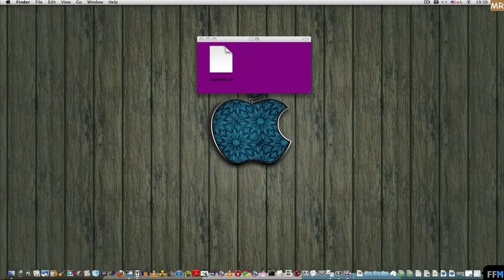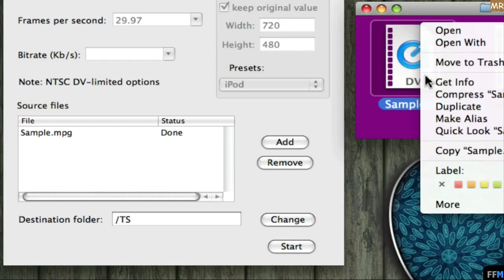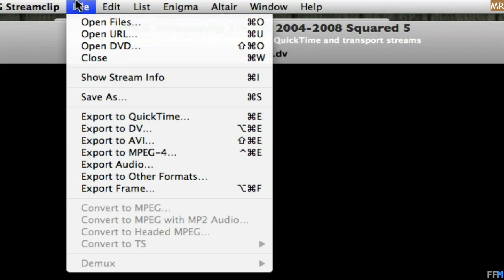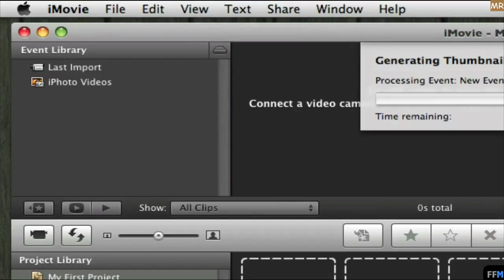แปลงไฟล์ TS เป็น DV ฟรีบน Mac-MR